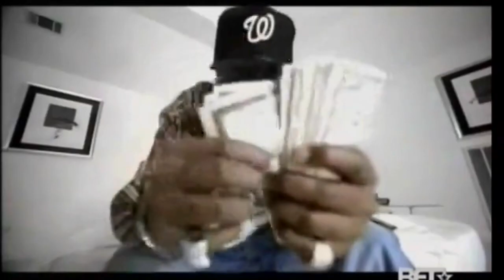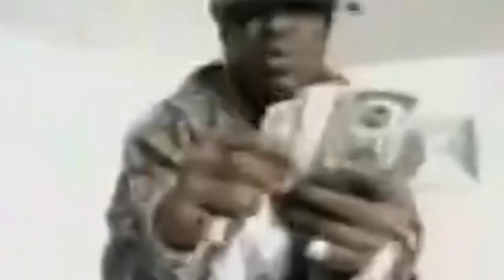Birdman - We Got That / Get It All Together (Dirty Version)